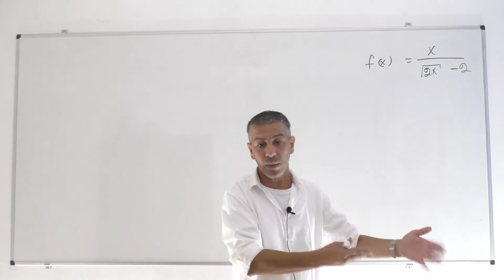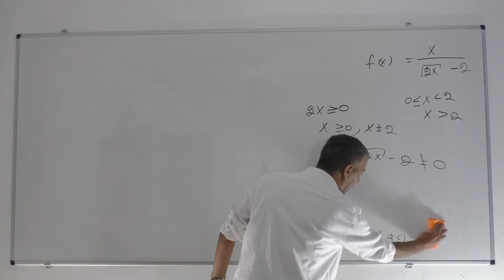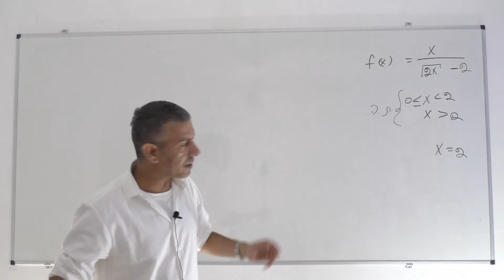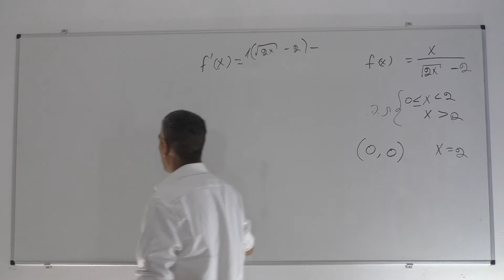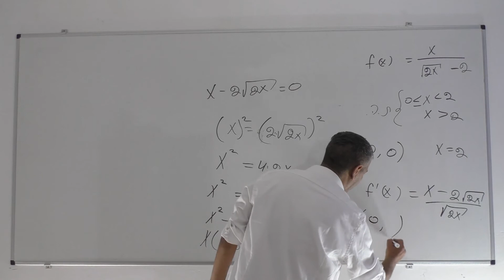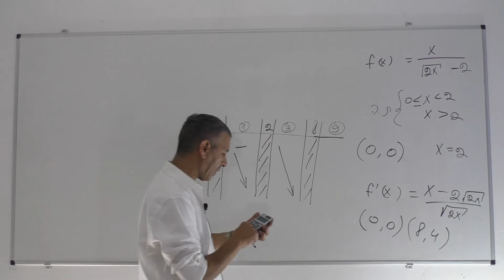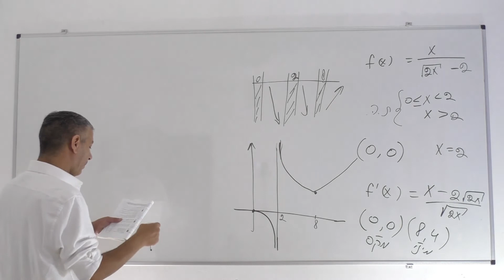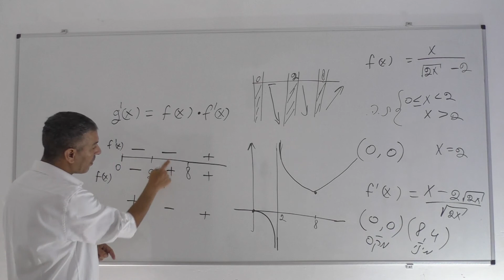פתרון בגרות 581 2012 מועד חורף שאלה 7-חקירת פונקציה רציונלית עם שורש